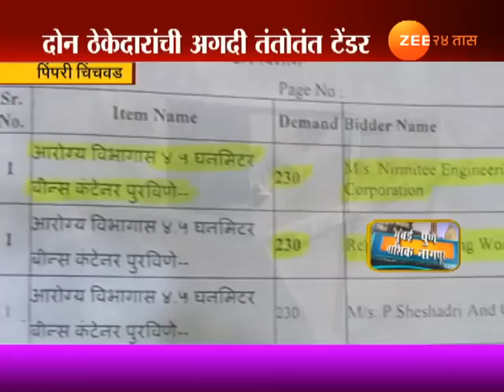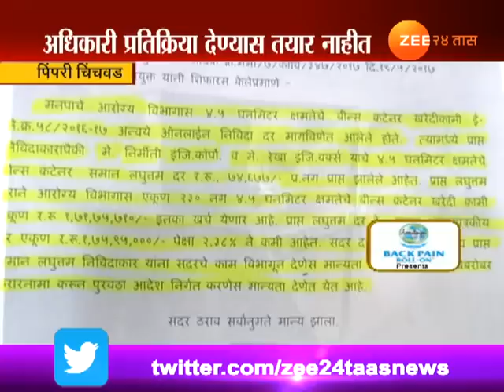पिंपरी-चिंचवड | पिंपरी-चिंचवड मनपाचा अजब योगायोग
Pimpri Chinchwad Tander Corrouption For Bean Containers For Garbage